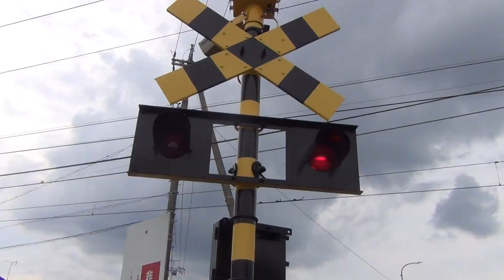名鉄踏切犬山線 犬山口3号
通過列車
3700系（3703F)準急新可児行き（犬山駅から普通）列車番号5383F